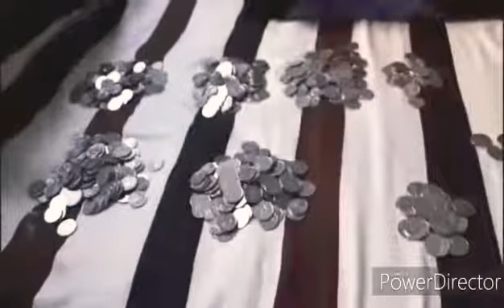Ipon kong barya pambili ko ng regalo ngayon pasko 12,17,2020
Ipon kong barya pambili ko ng regalo ngayon pasko12,17,2020